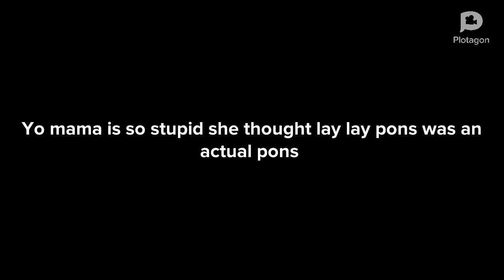Yo mama so stupid lele pons